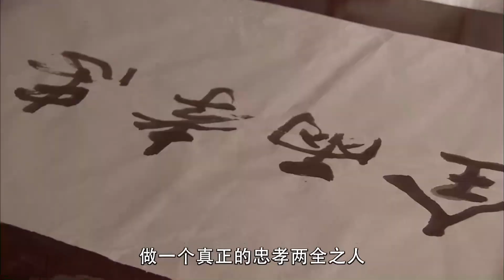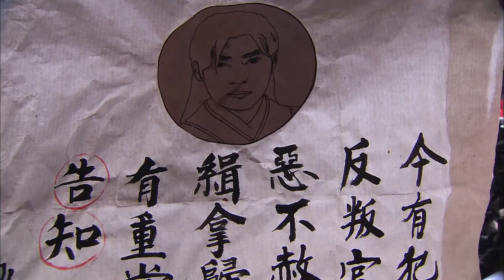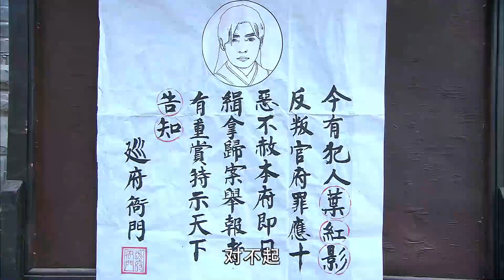古装电视剧 |【江湖月明 Sword and Shadow】13 冷面杀手奉命江湖追杀仇敌，意外与青梅竹马的恋人重逢，一起踏上侠客之旅（焦恩俊、《尚食》洪剑涛、《祝卿好》/《镜·双城》杨志雯）